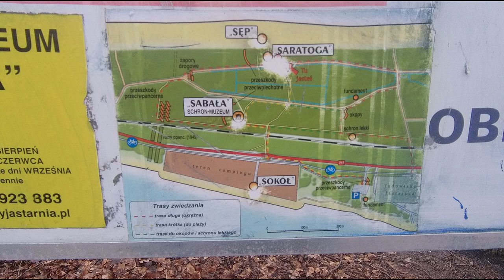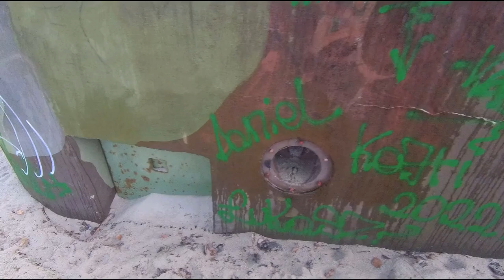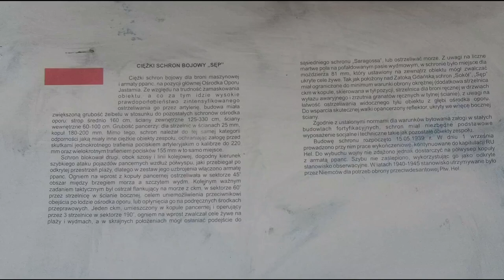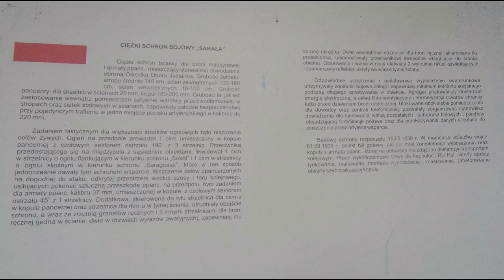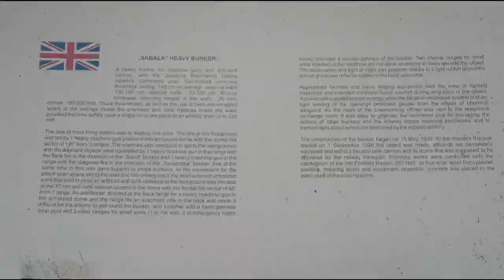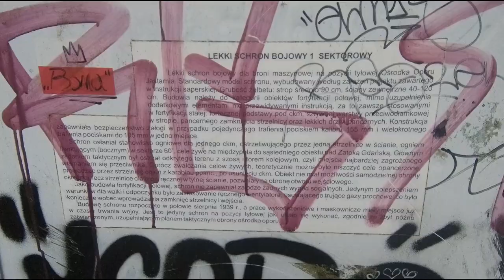Bunkry na Helu, military urbex. Ośrodek Oporu Jastarnia. Bunkers on the Hel Peninsula, Jastarnia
Cztery żelbetonowe schrony ciężkie zbudowano w 1939, niedługo po powstaniu zostały czynnym świadkiem długotrwałych walk o Hel.
Schron Sęp usytuowany jest na plaży od strony morza, zaraz przy nim Saragossa, dalej Sabała (ośrodek dowodzenia) i nad zatoką Pucką - Sokół. Lekki schron bojowy to część drugiej linii Ośrodka Oporu Jastarnia.

Four heavy reinforced concrete shelters were built in 1939, and soon after their construction they became active witnesses of long-term fighting for Hel.
The Sęp shelter is located on the beach on the sea side, next to Zaragoza, then Sabała (command center) and on the Bay of Puck - Sokół. The light combat shelter is part of the second line of the Jastarnia Resistance Center.